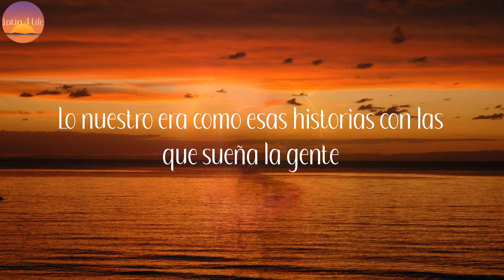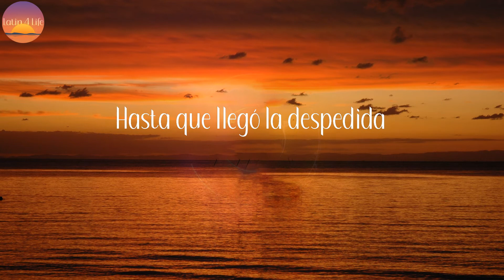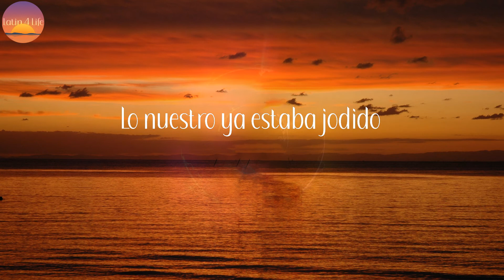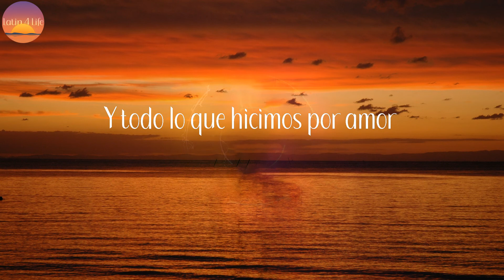Felices x Siempre - Maria Becerra (Letra/Lyrics)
Letra:

Lo nuestro era como esas historias con las que sueña la gente
Pero ahora estamos pasados de moda, como casarse a los veinte
De nosotros hablaban en la tele y en la casa del presidente
Sabemos qué fue lo que nos mató, que éramos tan diferentes
Si teníamos problemas, resolvíamos
Y si algo nos gustaba, lo comprábamos
Pasaban los días, más nos enamorábamos
Hasta que de nuevo peleábamos
Todo cambió tan de repente
Y quedaron tantas cosas pendientes
Pero este cuento ya se terminó
Sin el "felices por siempre"
No queda nada
De lo que fuimos
Tú ya no estás
Así es el destino
No hay vuelta atrás
Sigue tu camino
Lo nuestro ya estaba jodido
Pero nunca lo entendimos, baby
No queda nada
Sigue tu camino
Antes, los que nos conocían
Siempre nos decían
Que esto así no funcionaría
Éramos la noche y el día
Esto se moría
Pero los que no lo veíamos
Éramos nosotros dos
Seguíamos intentándolo, ey
Hasta que llegó la despedida
Queríamos que fuera de por vida, pero
Oh, wah
Nos llenaba de vida y ahora está matándonos
Era sincero, pero terminó mintiéndonos
Y todo lo que hicimos por amor
De nada nos sirvió
(Lady)